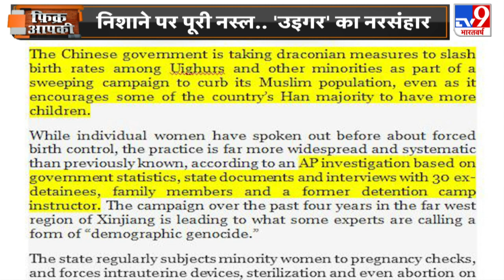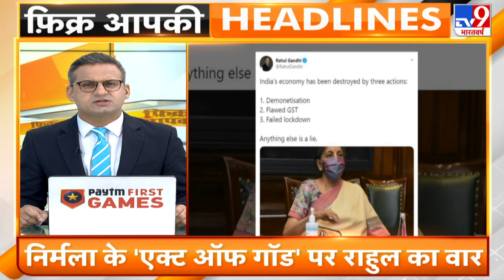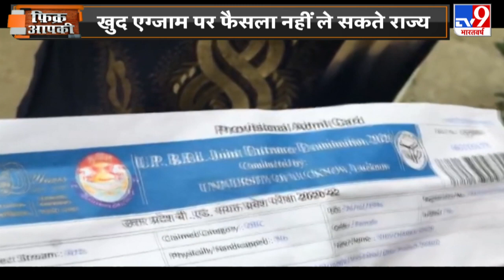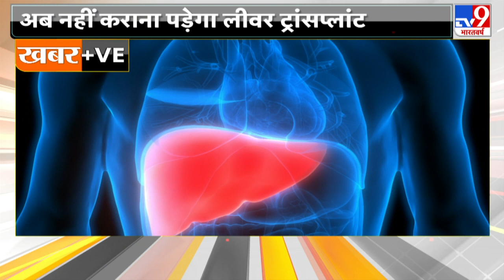निशाने पर पूरी नस्ल.. 'उइगर' का नरसंहार, चीन ने दागीं मिसाइलें.. US ने भेजा 'महायोद्धा' | Fikr Aapki